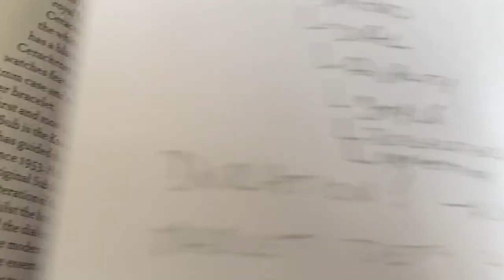Watches as Investments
To think we used to buy a watch and wear it until we got another one years later...